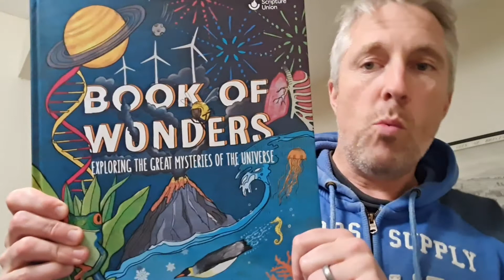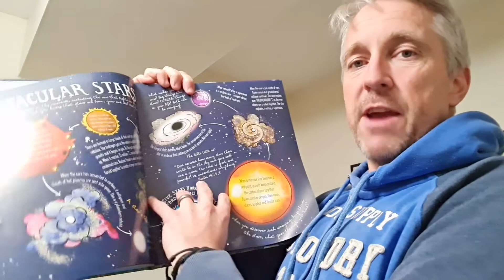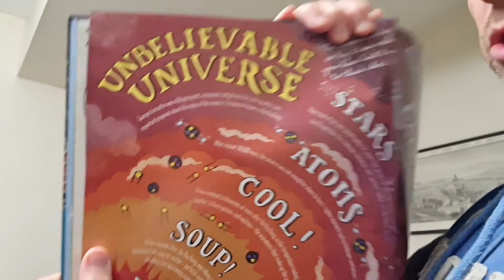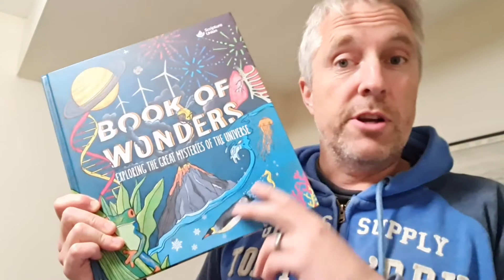In Science - a Thought for the Day for kids and families